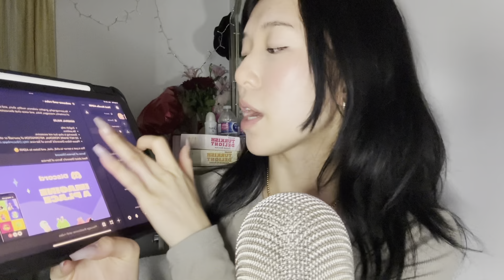ASMR mean girl does your makeup in class + launching my first discord 💋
Hello everyone!
In today's video, we have a mean girl fixing and doing your make up! 💋💄 a lot of makeup pumping and bag rummaging along with mouth sounds!

SECOND THING IS MY NEW LAUNCHED DISCORD CHANNEL! I can finally talk to you guys 🥹
The link is right here to join! Make sure to ‼️READ THE RULES (very important!!!)‼️

This safe space is called the Bowl of Noodles 🍜 You can be any noodle: any shape, any form, any size, and you are welcomed to my bowl. A space where we dance, sing, talk, and most importantly, relax by being ourselves and listen to ASMR in my bowl 🎀

Very exciting news! I know you guys have asked for custom-made videos (personalized requests)! So I have created a WISIO account for those who wish to purchase custom content! 🫧😚
THANK YOU for your continued support and love 🤍🤍 and I’m happy to help you have a relaxing time.

TIME STAMPS
0:00 launching discord
3:25 asmr video